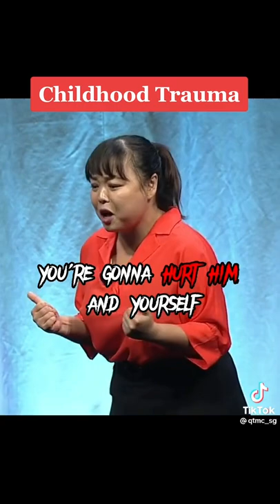Power of Body Language and tonality could help in Deliverying a impactful story